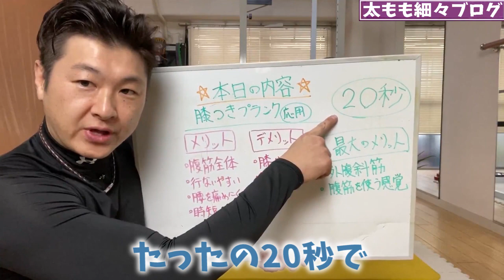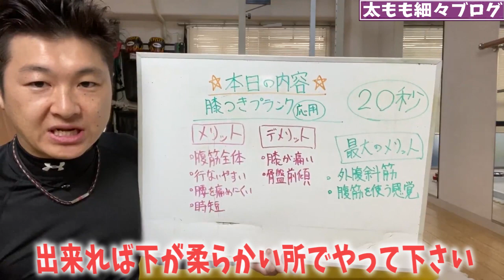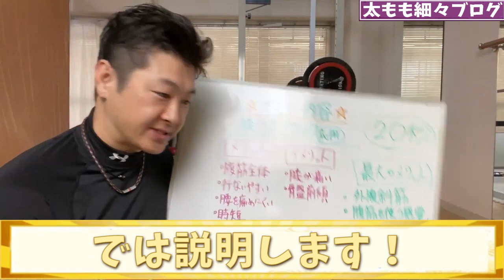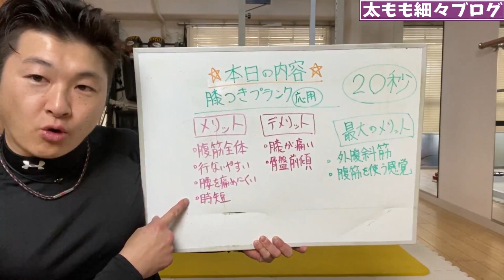ENG/한 ) 【20秒】プランクは膝を着いて振る事で腹筋全体にしっかり効く|タートルフィットネス